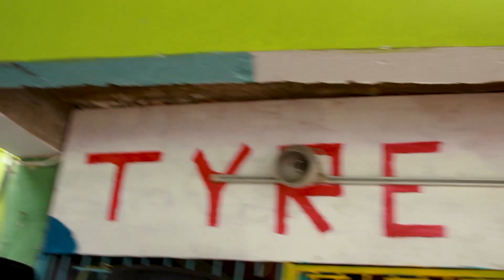Marley Palmer x Crazy - Parang In The Lockdown (Official Music Video) [Soca Parang 2020] [HD]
● EXECUTIVE PRODUCER: Marley Palmer
● ARTISTE: MARLEY PALMER | CRAZY
● COUNTRY: Trinidad & Tobago

Composed by Edwin Ayoung & Winsford Devine

RIDDIMCRACKER:..Jus Blazin !!!...